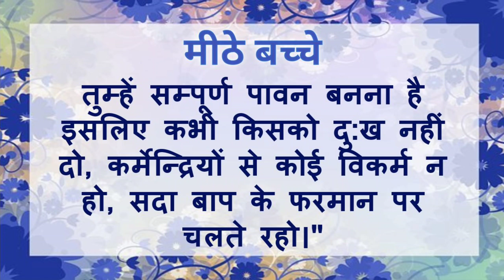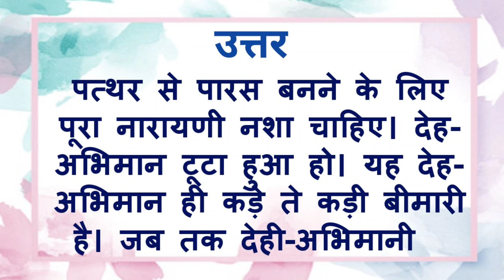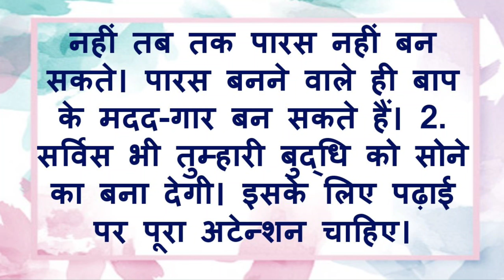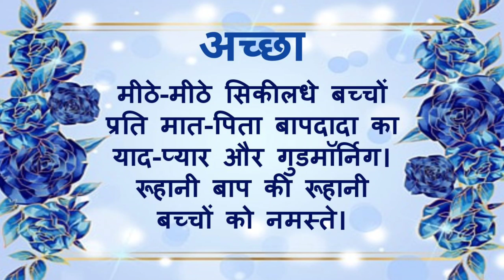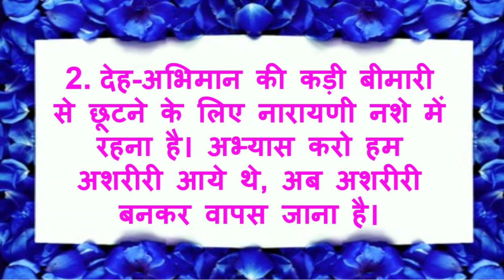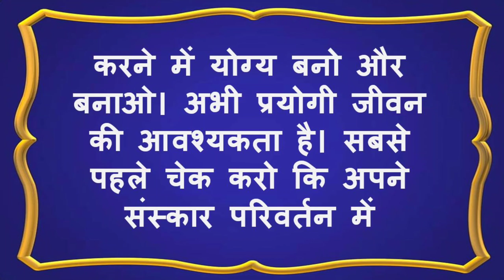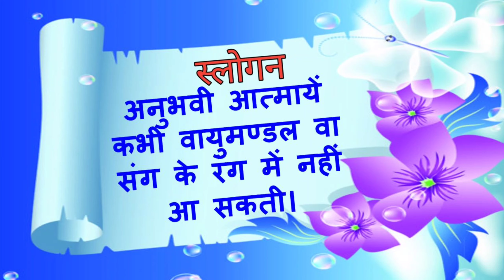22/01/2024 आज की मुरली | bk murli today | मुरली का सार | डेली मुरली | aaj ki murli | today's murli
22/01/2024 आज की मुरली | bk murli today | मुरली का सार | डेली मुरली | aaj ki murli | today's murli
हिंदी मुरली | 22/01/2024 | Bk Murli Today | मुरली का सार | Essence of Murli Brahma Kumaris | Viral | डेली मुरली | आज की मुरली हिंदी में पढ़ने वाली | BK Peaceful Life | Aaj Ki Murli Saar | मुरली का सार/ 22 January 2024/ Essence of Murli Brahma Kumaris